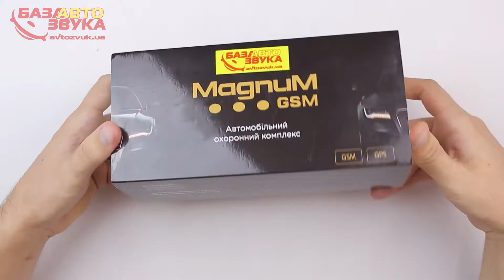Автосигнализация Magnum Smart S10